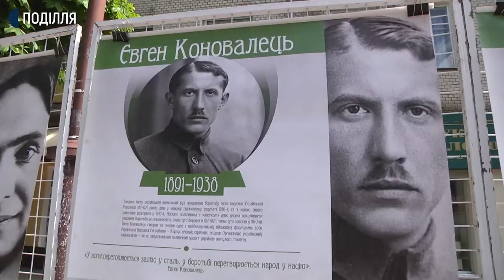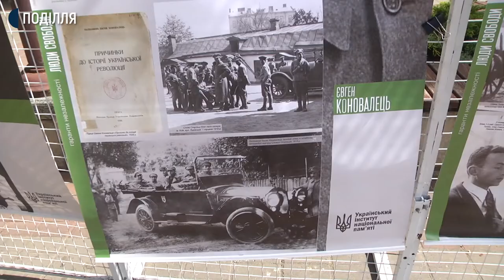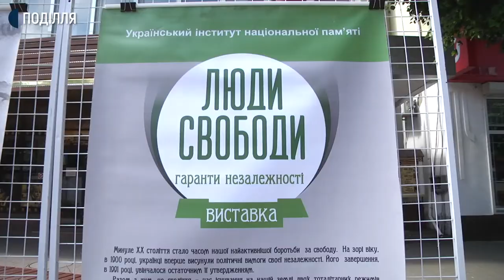У Хмельницькому просто неба відкрили виставку «Люди свободи»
Експозицію «Люди свободи» представили на головній вулиці міста Хмельницького – Проскурівській. Про це Суспільному розповіла директорка музею історії міста Хмельницького Галина Барабаш. Додає, на вуличній виставці представлено 19 плакатів із діячами різних галузей.